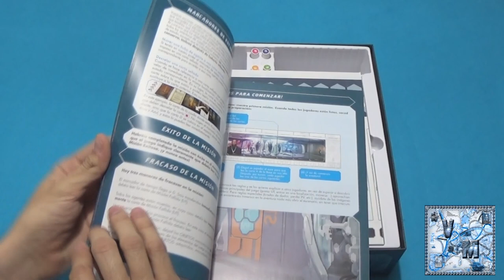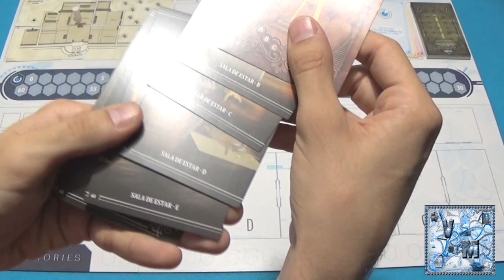T.I.M.E. Stories - Juego de Mesa - Reseña/aprende a jugar